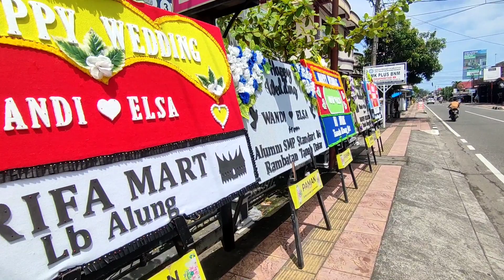BARALEK KAMPUANG JAO | Keluarga Saudagar Paman Beras Pariaman Berminantu | Wandi dan Elsa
Pesta perkawinan atau dikenal bagi masyarakat Pariaman dengan Baralek, telah terselenggara hari Kamis 27 April 2023 di Kampung Jao, Kota Pariaman, Sumatera Barat.

Pasangan pengantin, Wandi, Marapulai atau pengantin Laki-laki merupakan anak, Paman AS yang dikenal selama ini sebagai seorang saudagar beras di Pariaman, selain juga beliau adalah salah seorang biker Pariaman.@abrarkhairulikhirma2150